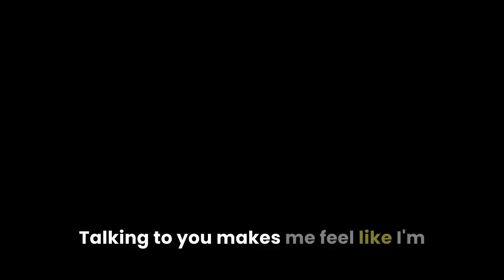Pricey & Malevolent: An Interview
In this episode, we introduce Tim Hong, the charismatic Director of Partner Development at PM Spirits, and Nicolas Palazzi, the always smiling and fun-loving head of the company 🌟🤔

🤷‍♂️ What's the Big Deal About PM Spirits?
Think of PM Spirits as that cool, slightly nerdy friend who knows everything about artisanal spirits. They're all about digging up the most unique, small-batch spirits that tell a story in every sip.

🎥 In the Interview:

Tim, with his undeniable charisma gets the scoop from Nicolas.
The later, in his typically joyful demeanor, shares his views on the spirits industry, with a mix of seriousness and his signature light-heartedness.
Energetic dialogues and jovial exchanges shed light on the world of PM Spirits.

🎉 Why This Video Is a Must-Watch:

Experience Tim's electrifying interview style and Nicolas' smile.
Dive into the exciting world of PM Spirits, where every bottle comes with its own tale.
Enjoy a lively and spirited look into the artisanal spirits industry.